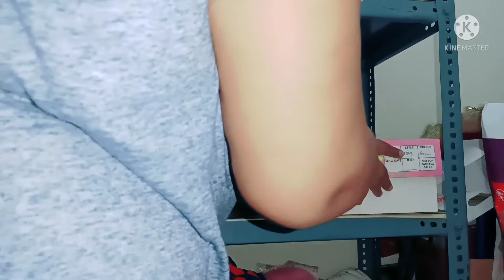How to organize baby clothes without wardrobe / बिना खर्च बच्चो के कपड़े रखने की खास trick/ hacks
"kids closet tour",
"cheap kids closet organization",
"kids closet organization",
"kids closet makeover",
"boys closet organization",
"closet organization on a budget",
"closet organization in a rented apartment",
"kids closet storage solutions",
"little boys closet tour",
"indian kids closet organization",
"indian closet organization",
"how to organize kids closet",
"ideas to organize kids closet",
"Toddler closet organization",
"Kids Closet Organization
Toddler Closet Tour

We also are not medical professionals so please consult your doctor before taking any medication or trying any remedy suggested in our videos. As each baby is different, recommendations on this channel may not work for you, and should not be considered as an excuse to not visit to your doctor or consult a medical practitioner.